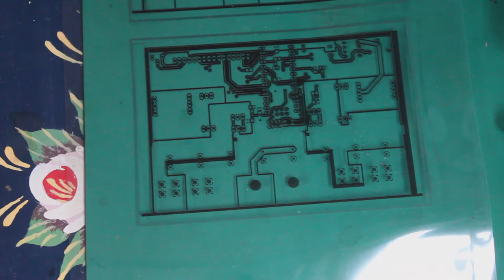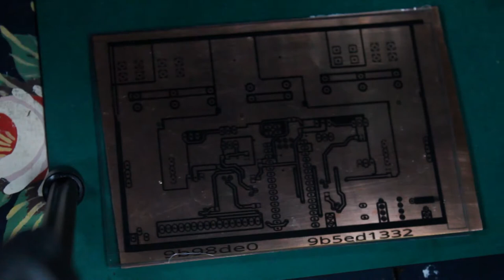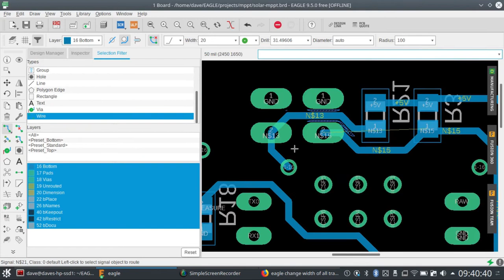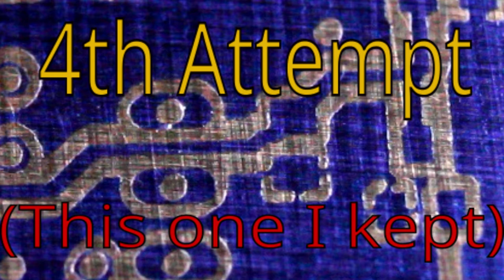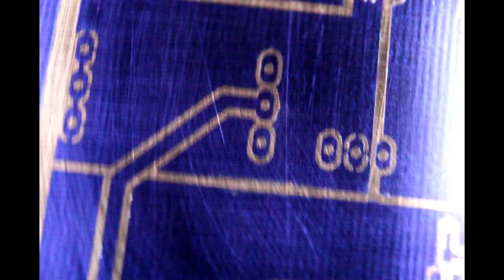Home etching: How to make a two sided PCB using negative photo-resist film and a slow cooker.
I print a two sided PCB onto copper clad board using negative photo-resist film, laser-printed transparencies and a selection of chemicals.

This is my first ever attempt (with 4 sub-attempts at the photographic stage) so you get to see what went wrong along the way.

Chemicals / Equipment
Two sided copper-clad board
Transparencies suitable for laser printers (important, using the wrong ones will damage your printer)
Wire wool
99% Isopropyl Alcohol (For cleaning)
Sodium Carbonate (For developing) - not to be confused with sodium bicarbonate
Ferric Chloride (For etching)
Optional: Sodium Hydroxide for removing photoresist (or use Sodium Carbonate for an extended period)
Slow cooker (though an electrically heated etching tank is preferable)
Laminator (some people use a clothes iron)
Center punch / hammer
Drill press

Slow cooker instructions
Put an inch of water in the bottom and put a plastic container inside that for the acid. Allow the cooker to heat until the water comes up to 45 degrees C. Switch off and leave for 10 minutes. By this time the acid should be about the right temperature (42). WARNING overheating the acid will release toxic fumes.

Notes on UV Lamps:
WARNING: Short wavelength UV will damage your eyes and skin. Sources of short wavelength include lamps from: sunbeds, EPROM erasers, germicidal lights, fishpond lights?
There are a number of why using short wavelength UV may not be desirable:
1) You will need to build a safety enclosure
2) If you require the extra level of precision given by short wavelength UV, your circuit is probably too detailed for a laser printer
3) You won't benefit from the short wavelength unless you also columate your light
4) You may need special glass
I use the types fitted to insect electrocuters.

The circuit I made had the following constraints (sizes in thousandths of an inch unless otherwise specified)
Clearances:
Track - track 24
Track - pad 14
Track - via 12
Pad - pad 6
Pad - via 6
via - via 6

Min track size 20
Via drill size 0.8mm